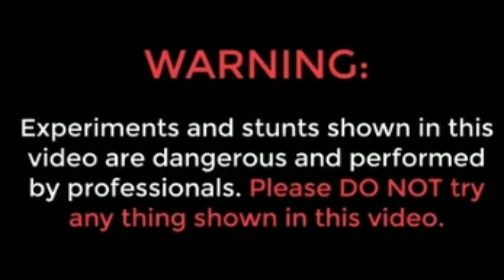JOLOCHIP CHALLENGE || VLOG -21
Vlog #21

Experienced eating jolo chip known as world's hottest chip.
Results came as fire in stomach & loose motions..
Enjoyed this chip challenge. Hope you will enjoy the video.